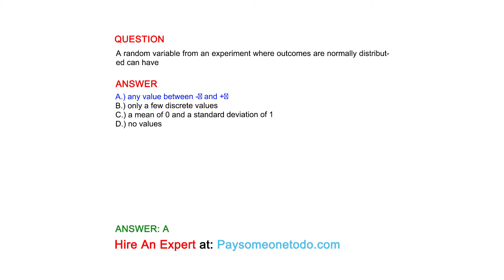A random variable from an experiment where outcomes are normally distributed can have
QUESTION

ANSWER
A.) any value between - and +
B.) only a few discrete values
C.) a mean of 0 and a standard deviation of 1
D.) no values